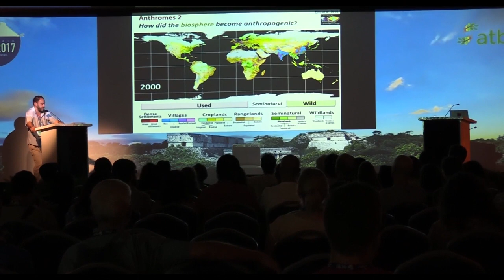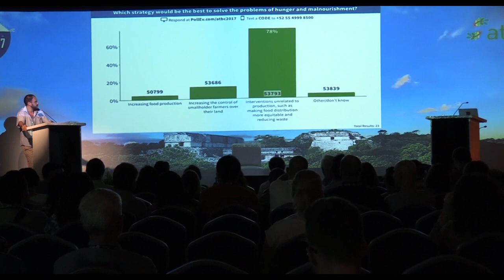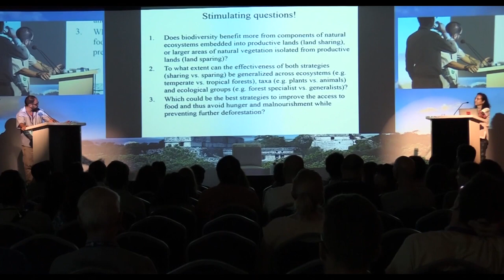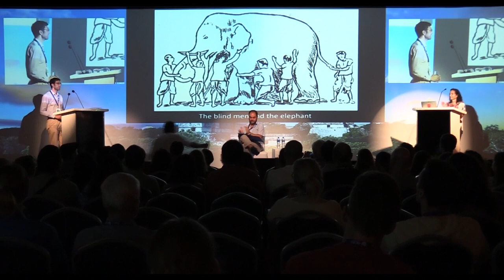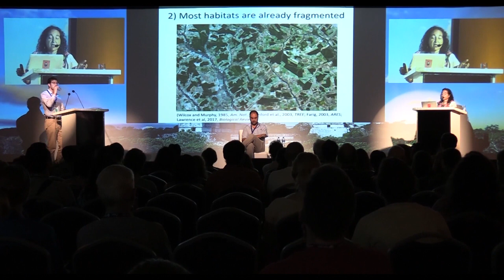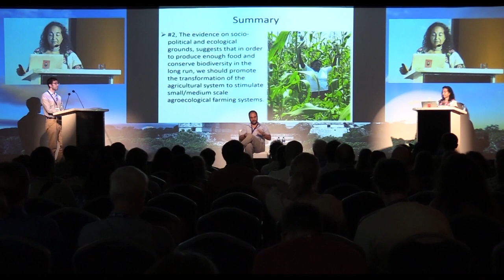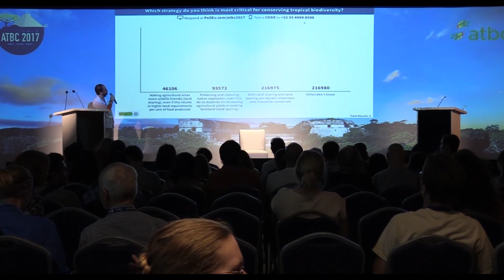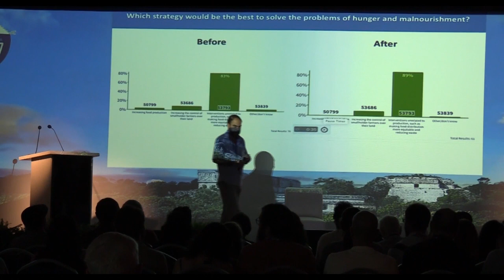Land Sparing and Land Sharing: Can we have both?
ATBC
Debate “Land Sparing and Land Sharing: Can we have both?”
Participants: Dr. Ivette Perfecto & Dr. Ben Phalan (mal sincronizado el audio)
Moderator: Dr. Marcello Tabarelli